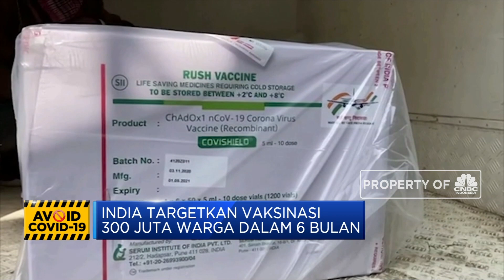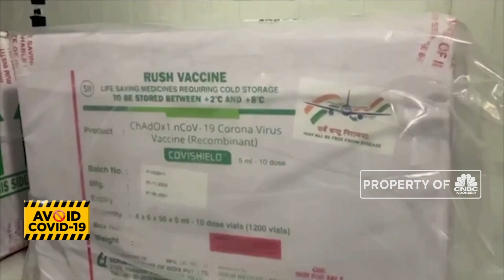India Mulai Pengiriman Vaksin Covid-19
Berita lainnya:
Besok, Vaksinasi Jokowi Bakal Disiarkan Live Streaming

Pemerintah India mulai mendistribusikan vaksin Covid-19 ke beberapa kota. India akan memulai inokulasi nasional pada sabtu 16 Januari 2021. Pengiriman vaksin pertama yang dikembangkan oleh Serum Institute Of India meninggalkan kota Pune.

Simak informasi selengkapnya pada program Evening Up di CNBC Indonesia, Selasa (12/01/2021)